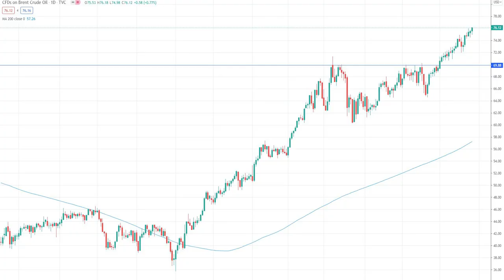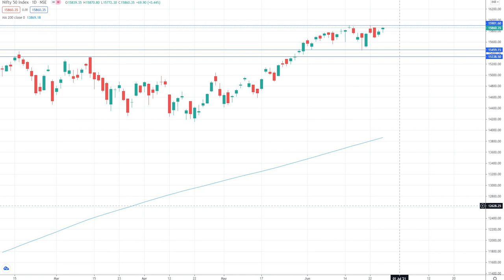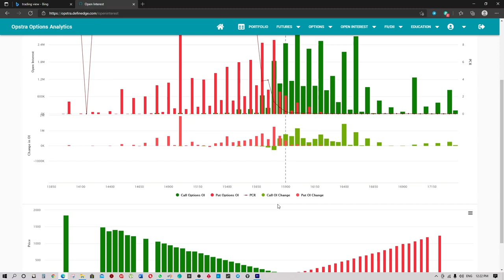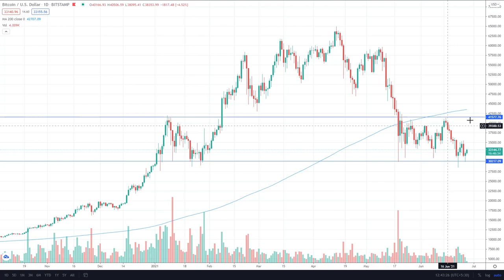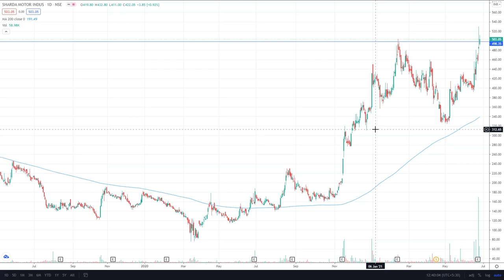Stocks to Watch-Market Crash-Reliance AGM-Market Next Week